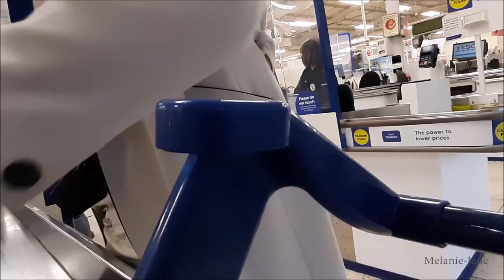Mini Skirt Grocery Shop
It's another dull Saturday but the grocery shopping doesn't do itself you know and of course it gives me an excuse to dress up and get out and about.